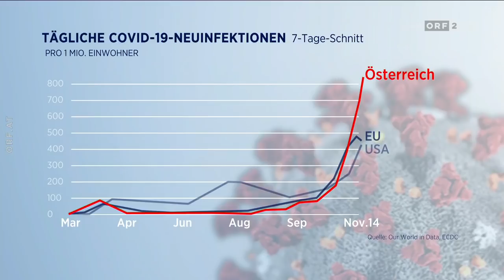Pressestunde mit Bundeskanzler Sebastian Kurz (15.11.2020)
Hallo. Hier gibt es für euch eine weitere "Pressestunde" auf meinem Kanal. In der Ausgabe vom 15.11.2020 war Sebastian Kurz zu Gast in der Sendung. Gute Unterhaltung!